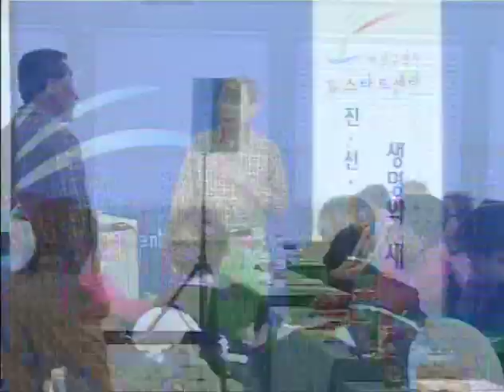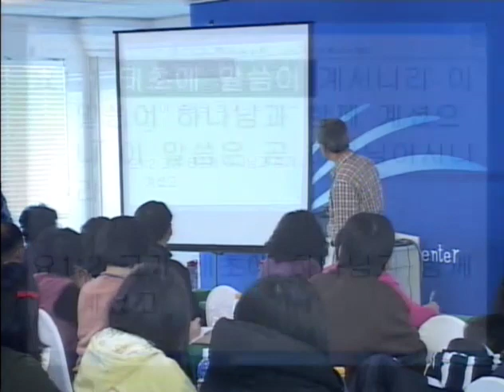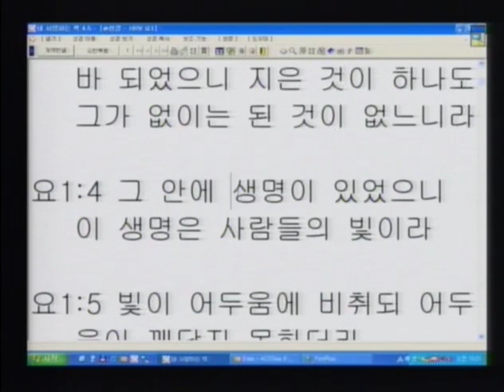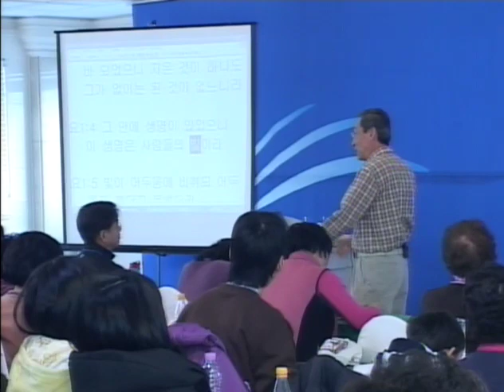R91E-02 Digital? or Analog?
설명Newstart 91st Regular Program